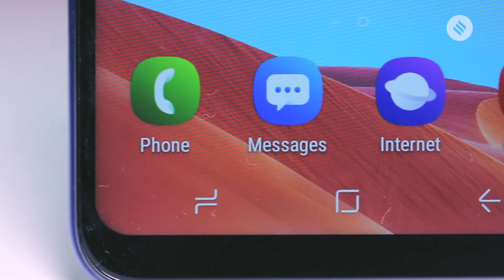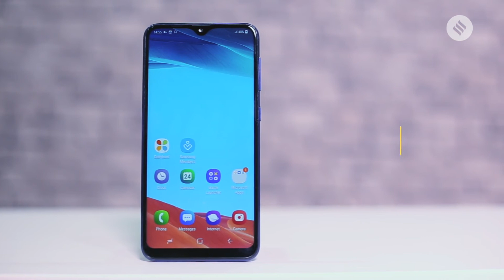Samsung Galaxy M Series First Look: Features & Specs | How to Buy Samsung Galaxy M Series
Galaxy M is Samsung's latest series, which is launching in India first. The Galaxy M10 and M20 will be online exclusive phones, sold on Amazon India and Samsung's online store. Here's a first look at the new Samsung phones.